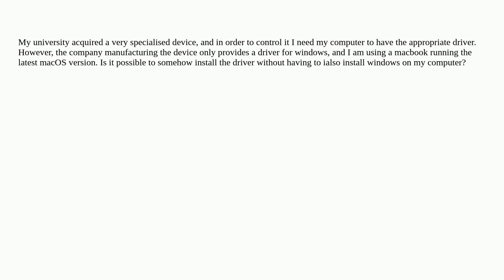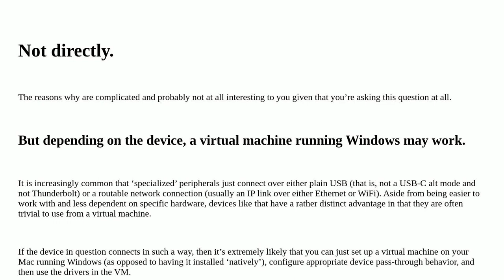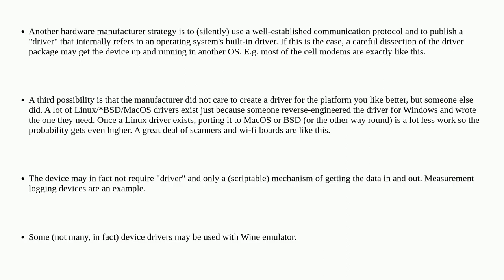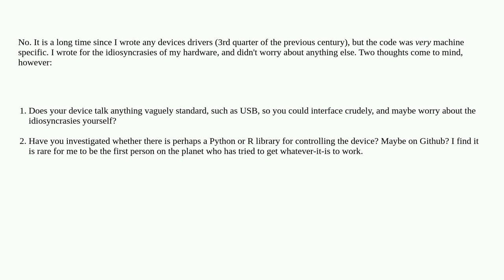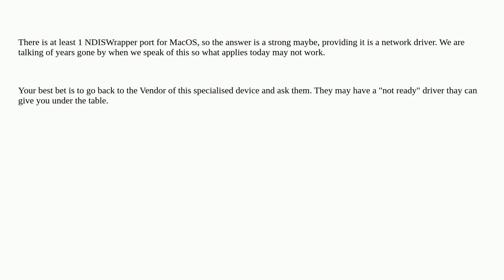Is it possible to install a device driver for windows on mac OS?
A special thanks goes out to the awesome community

  macos mac drivers